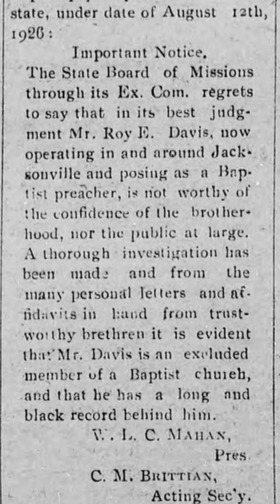Missionary Baptist Church - MISSING HISTORY UNCOVERED!!!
THIS IS SIGNIFICANT! One of our partners has just informed us that a critical fact has been uncovered that partially overturns statements about William Branham being ordained into the Pentecostal Baptist Church of God sect.  Branham, as many are aware, claimed that Roy E. Davis ordained him into the "Missionary Baptist Church".  We disagreed, citing government documents and newspaper articles confirming Davis was a pastor of the "Pentecostal Baptist Church of God".  As we have stated in the past, should any of our research be found incorrect, we would publish an apology and a correction.  In July, this partner will be joining me as co-host in the reboot of the William Branham Historical Research Podcast.  Join us as we discuss this in more detail.

The key research fact can be found in this newspaper article: "Bad Record For Preacher”, and a link to it is in the description of this video and on our blog.

William Branham described being ordained into the “Missionary Baptist Church” by Roy E. Davis, and the timeline given by Branham cult leaders, based on Branham’s fictional life story, was a ministry starting in 1933.  We have just uncovered evidence that Davis was banned by the Missionary Board of the Baptist Church on August 12, 1926.  This means that Branham had to work with Davis prior to his banishment, placing Branham at the very center of domestic terrorism and criminal activity.